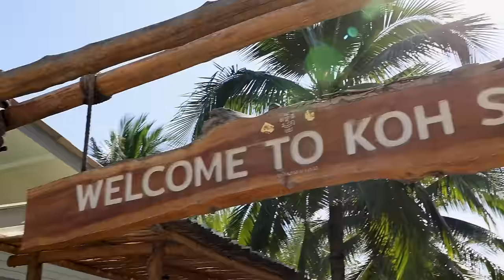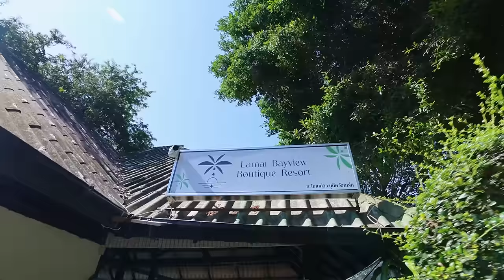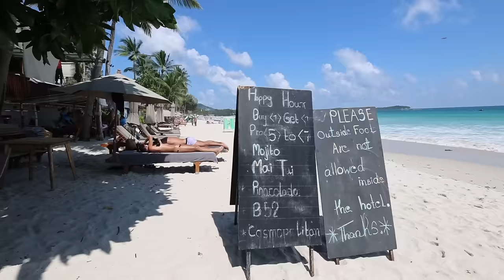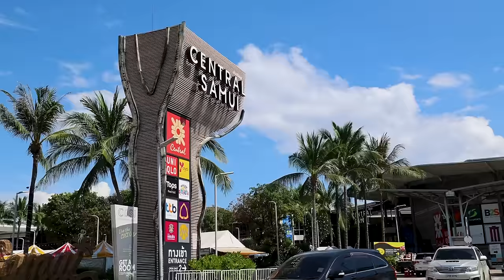Koh Samui Thailand: Where to Stay - Insider's Guide 2024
Koh Samui, Thailand's island paradise: We explore the top 3 spots for an unforgettable stay.

I check out the tranquil Lamai with its lively nightlife, the bustling Chaweng known for its party scene, and the upscale Fisherman's Village in Bophut with luxury resorts. From breathtaking beaches to cultural landmarks like the Big Buddha, discover the best of Samui's dining, accommodation, and attractions. Whether you're a backpacker or seeking luxury, find your perfect spot in Koh Samui.